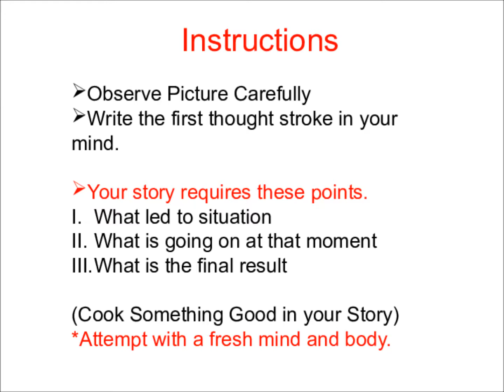PPDT VII ( Picture Perception & Description Test) PICTURES FOR PRACTICE | Defence Taiyari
Ways to Improve Your PPDT and TAT Story Writing